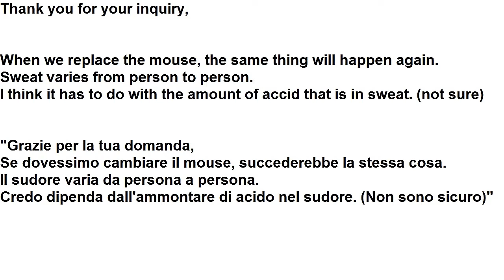Defective CMStorm Sentinel Advance II - Super acid sweat!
Here is what happens when you use the Sentinel Advance II for a couple months.